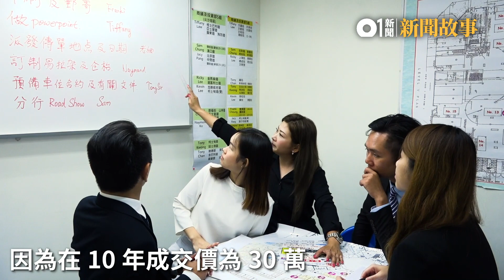【車位女皇專訪】「退休」9 年復出 兩年勁賣 2,500 個車位 地產代理上位記 │ 01經濟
畢業後打理家族生意、20 多歲「退休」，閒時做義工、讀書進修，相信是不少人夢寐以求的人生。現實中，39 歲的黃蔚婷 (Angela) 正是活生生的例子，但4年前，卻在父母反對下，加入地產代理行列，一心「作反」！

不要以為 Angela 只是打「風流工」過日晨，喜歡揸跑車的她，工作一樣「踩盡油」，戰績包括兩年內賣出逾 2,500 個車位，曾一炮過賺 7 位數佣金。職位短時間更內由持牌代理，「直昇機般」連升多級至公司首席項目經理。

這位年薪達 300 萬元的「車位女王」細說放棄「退休」原委，並坦言即使是做代理，也不能夠只「靠把口」，老套講句將勤補拙！